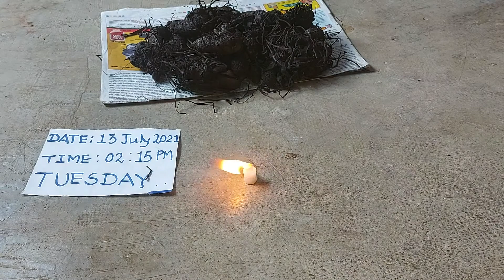Kali Haldi Original All Test Available Call Me 📞📲 8919111784 [Name] ={Sachin Pawar}(Black Turmeri)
kali Haldi Original Available
How to Buy Black Termeric
Black Termeric Original  Available

काली हल्दी Original

Kali Halad

kaali Haldi

Black Termeric Available

Kali haldi

Black Termeric Available

Kaali haldi All Test

Kali haldi Kapoor Test,

Kali haldi Needle test,

Kali haldi price in India

Kali haldi kaha milegi

kali haldi kaise milegi

Ayurvedic use of black Termeric

Kali haldi ke fayade

Kali haldi ki kheti kaise kare

How can I get Black Termeric

How to get Black Termeric

      Call ,